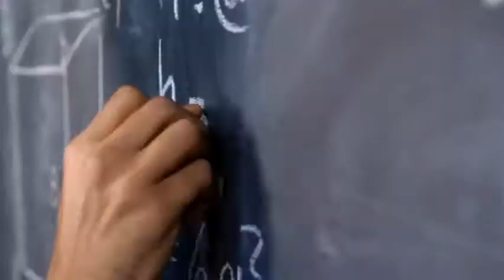CAPÍTULO #16: TÚNEZ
Llegamos a la mitad de las selecciones mundialistas en Qatar 2022 presentando a uno de los países más desarrollados de África💲💲💲.

Además, una popular saga tiene varias escenas en este territorios🎬.

¡Recuerden darle like, comentar y compartir!